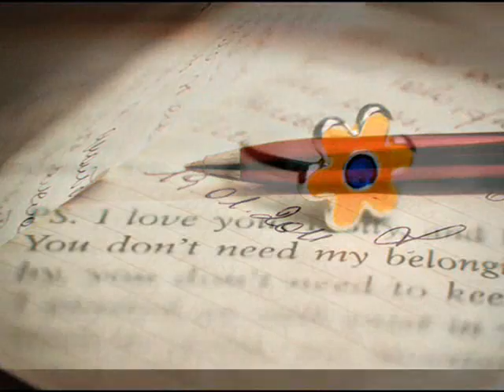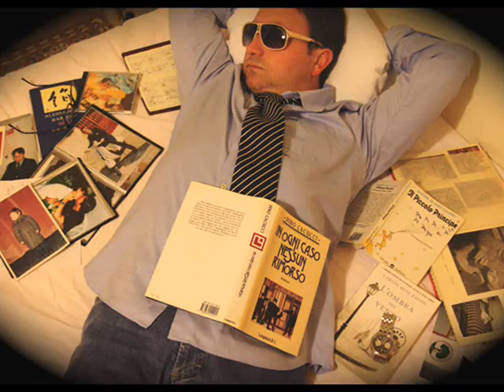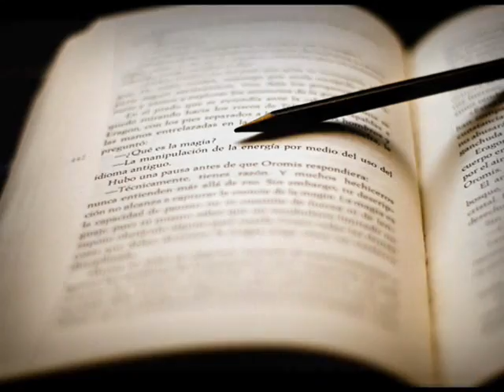La Sconosciuta - Ivano Fossati